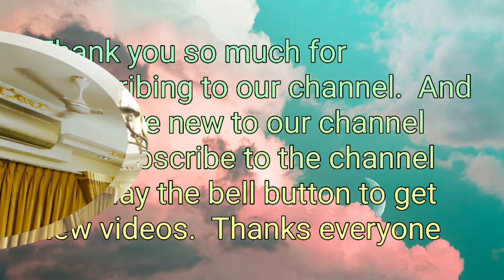মেঘলা আকাশ 3D ডিজাইন হাতের দ্বারায় কিভাবে তৈরী করা হয় দেখুন । নোভা জিপসাম ডেকোরেশন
I am MD. Monir Hossain

Finally, Nova Gypsum Decoration completed another project, At the house of Dubai expatriate Sumon Rana Bhai. Check out the work of Victorian-style gypsum ceiling decorations in, Comilla Mia Bazar Padua is the home of Dubai expatriate Sumon Rana Bhai, Bangladesh at an affordable price.

Nova Gypsum Decoration is the best Gypsum Decoration & Interior Design Company in Dhaka, Bangladesh with qualified and experienced team members. As the largest gypsum decoration and interior design company, Nova Gypsum Decoration provides all types of interior design services all over the country at the best price (guarantee).

There are a lot of design and decoration companies in Bangladesh but who provides you the high-quality gypsum board at the lowest price? Nova gypsum decoration is here, serving interior design and decoration overall Bangladesh from the last 15 years with good feedback and various types of products line like as ceiling rose. ceiling strip, Cornish corner, Cornish strip, design glass, false ceiling, gypsum gate, gypsum pillar, gypsum wall, and more.

We have 24/7 free customer service to always help you. Just feel free & call us and ask if you have any questions about our service, experience, portfolio, team members, working process, terms & conditions, our deadline, price, and more.

Customer happiness is our first priority and we believe that our sincere honesty and communication will build up a long-term relationship with you.

COMMITMENT
We are very much committed to providing you the best quality service you have seen ever. So hire us, get amazing service then call us to say thank you.

QUALITY-SERVICE
Who ensures you the best service with an experienced team? We can guarantee you that your happiness is our primary goal.

OUR VISION
Our vision is to see the smile on your face with the products & service you deserve. As the Best Gypsum Decoration & Interior Design Company in Bangladesh, Nova Gypsum Decoration always gives importance to your opinion. So come to us to share your dream.

এবং আপনার বাসাবাড়ি, অফিস, হাসপাতাল, রেস্তোরা, কিংবা শো-রুমের জিপসাম ডিজাইনের জন্য নিশ্চিন্তে ভরসা করতে পারেন নোভা জিপসাম ডেকোরেশন কোম্পানি কে, কারণ বাংলাদেশে বিল্ডিং ডিজাইন কোম্পানির মধ্যে আমরাই সেরা।

অনলাইনে ডেকোরেশন এর জন্য খুঁজছেন? আপনার হাতের নাগালেই পাচ্ছেন নোভা জিপসাম কে । আমাদের প্রাইস, ও কাজের ধরণ জানতে অথবা জিপসাম ডিজাইনের যে কোনো বিষয় সম্পর্কে কল করুন এই নম্বর ( / ) এবং আমাদের পুরাতন ডিজাইনের ভিডিও ও নতুন ডিজানের ভিডিও পেতে এখনই সাবস্ক্রাইব করুন আমাদের নোভা জিপসাম চ্যানেলটি । এবং আমাদের অফিসিয়াল ফেইসবুক পেজটি লাইক ও শেয়ার দিয়ে পাশে থাকুন।

অনুগ্রহ করে মনে রাখবেন, বাংলাদেশে জিপসাম কোম্পানি হিসেবে আমরাই সেরা এবং একমাত্র আমরাই ডিজাইনের জন্য সর্বোচ্চ মানের জিপসাম বোর্ড প্রদান করিতেছি একদম সুলভ মুল্যে । আমাদের বিভিন্ন পণ্যে ও সেবার মধ্যে উল্ল্যেখযোগ্য কয়েকটি হলো সিলিং রোজ, সিলিং স্ট্রিপ, কর্নিশ স্ট্রিপ, গ্লাস ডিজাইন, ফ্লস সিলিং, জিপসাম গেট, জিপসাম পিলার, জিপসাম ওয়াল, ইত্যাদি।

Nova Gypsum Decoration company profile and portfolio

Name: Nova Gypsum Decoration
Address: 6no, East Shewrapara (Main Road) Begum Rokeya Shoroni, Mirpur Dhaka-1216

Let’s check our all of designing video waiting for you

To know our working quality and process, you can visit our playlist or you can visit our company website. Also, you can directly come to our office or call us anytime. We are very much confident that if you have to verify us, obviously we will go as your first contractor.